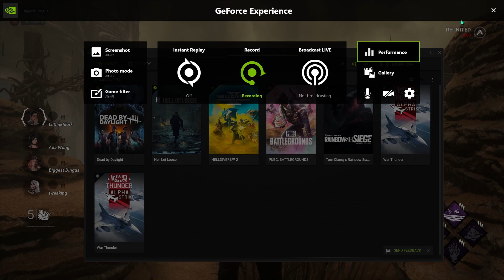I Distracted Him for JUST Long Enough!! Dead by Daylight Ep. 15 (with friends)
Playing with Biggest Dingus!!

Intro:
Music from Uppbeat (free for Creators!)